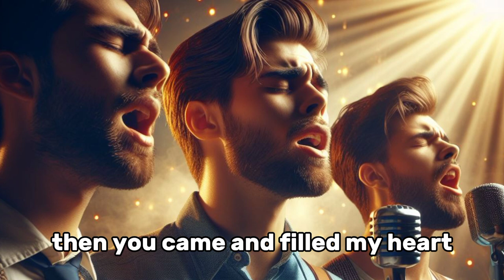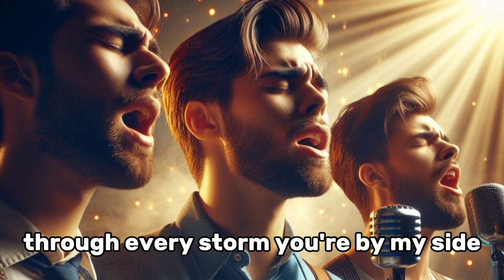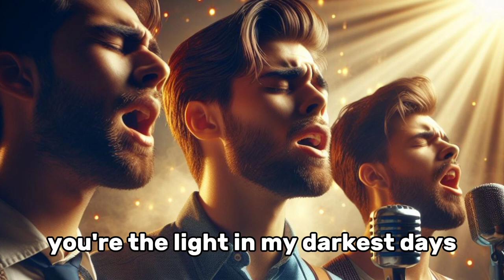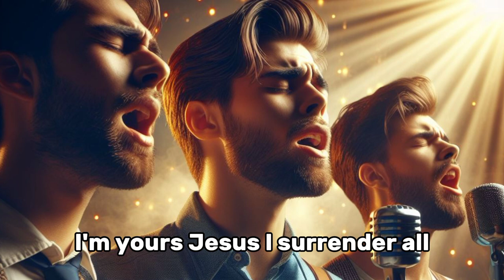Forever Yours - Magpie Music | Lyrics Video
Title: Forever Yours

Verse 1:

I've been lost in the dark
Searching for a spark
Then you came and filled my heart
With a love that never departs

Pre-Chorus:

I surrender all to you
There's nothing I won't do
I'm yours, Jesus, forever true
My life belongs to you

Chorus:

I'm yours, Jesus, every breath I take
You're the light in my darkest days
With you, I'll never be afraid
Forever yours, in every way

Verse 2:

In your arms, I find my peace
Your love will never cease
You've given me a brand new start
I'll follow you with all my heart

Bridge:

Through every storm, you're by my side
In your love, I will abide
I'm yours, Jesus, forevermore
In you, I've found what I'm living for

Outro:

I'm yours, Jesus, I surrender all
In your love, I stand tall
Forever yours, my Savior divine
In your arms, I'll forever shine